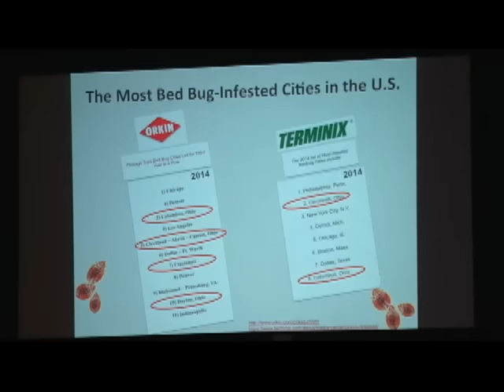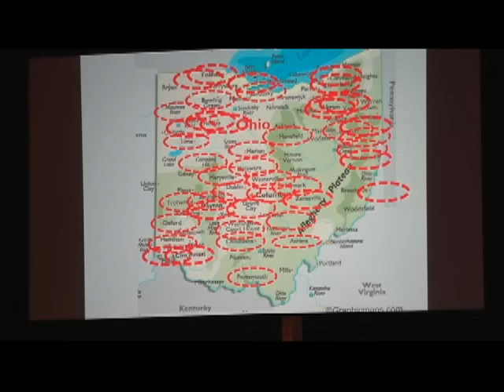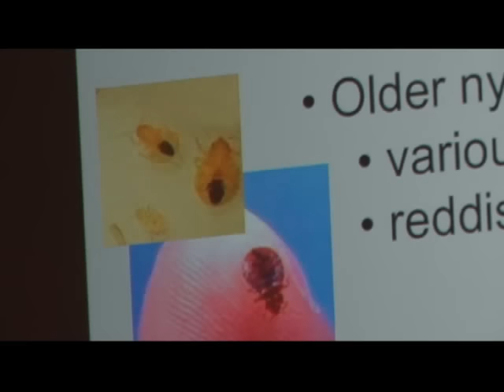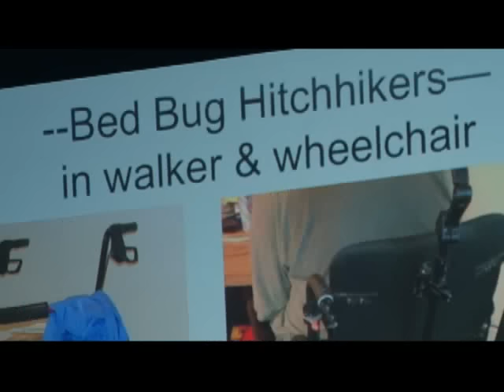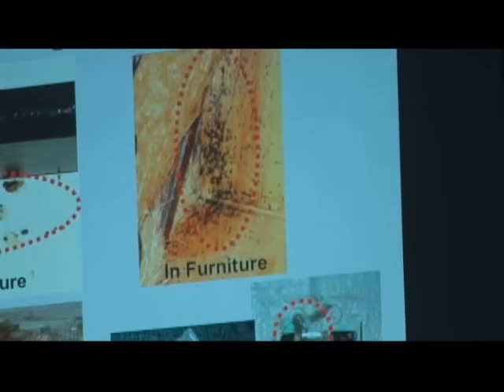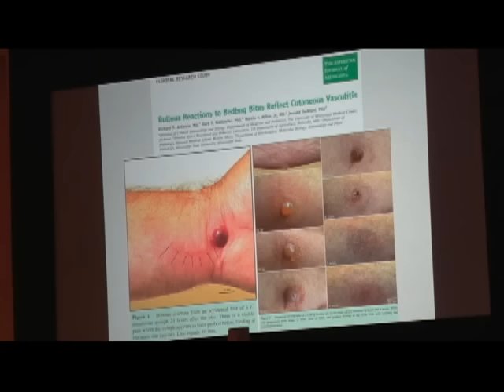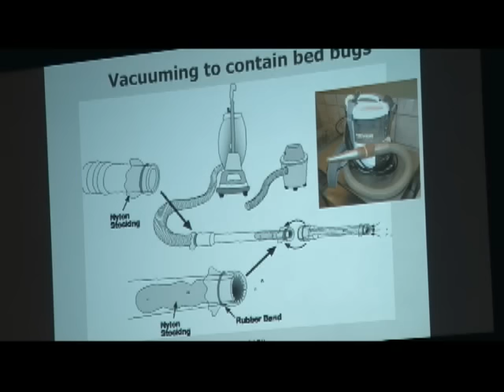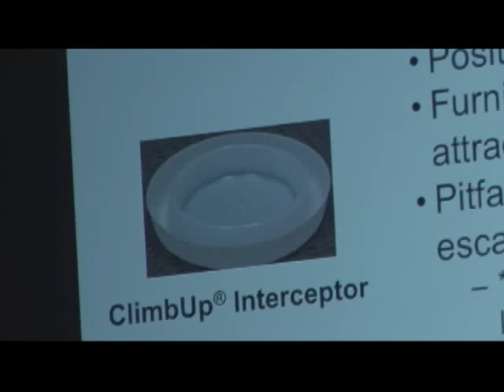Bed Bug Identification, Prevention and Control Dr Susan Jones, Ohio State University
Dr. Susan Jones speaks at the 2015 Bed Bug Conference in Middleburg Heights, Ohio on November 5, 2015.